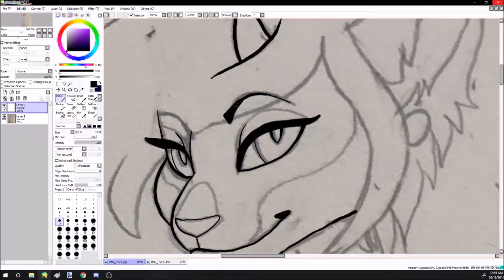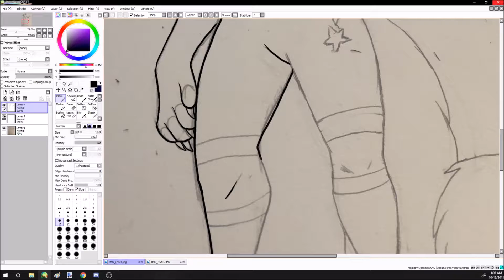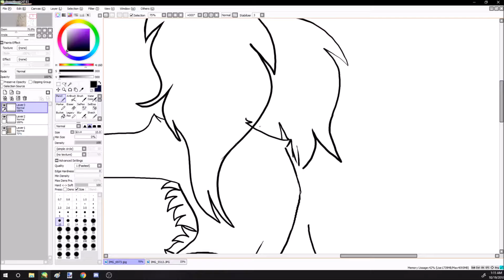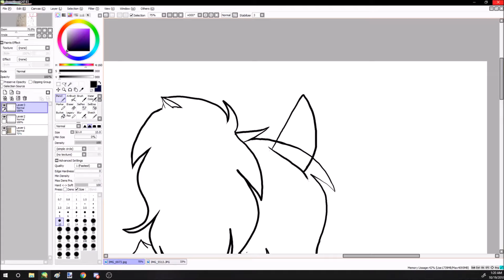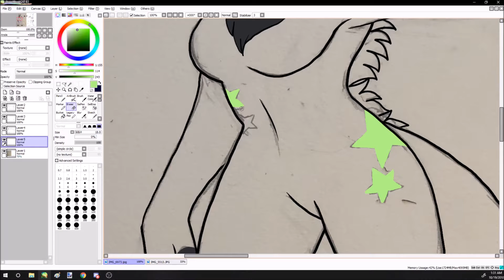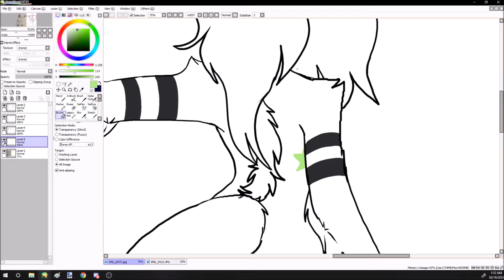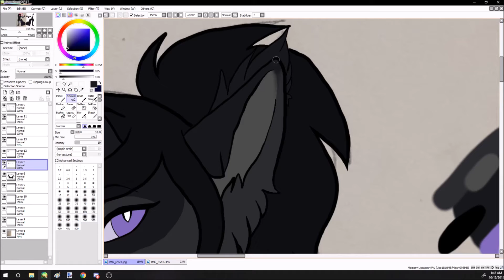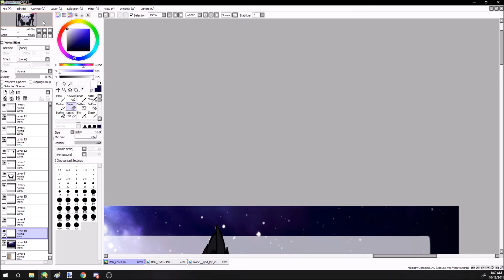Commission Speedpaint!!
Got commissioned to redesign and make a ref for this character!!